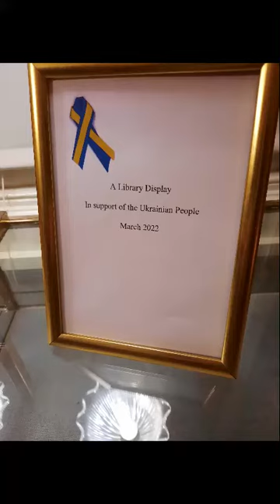Help4Ukraine launch event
Attendees included Lord Monson and His Excellency Vadym Prystaiko, Ambassador of Ukraine.